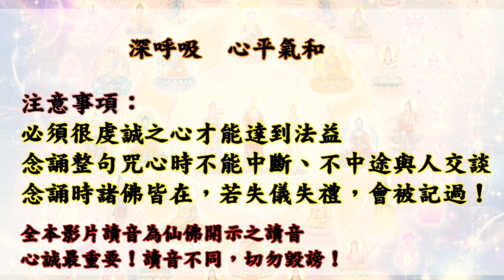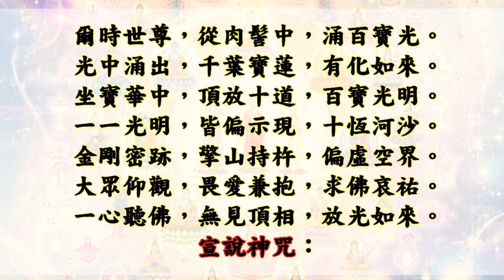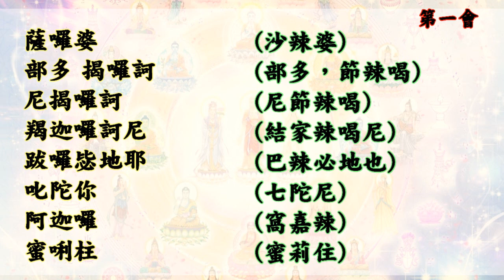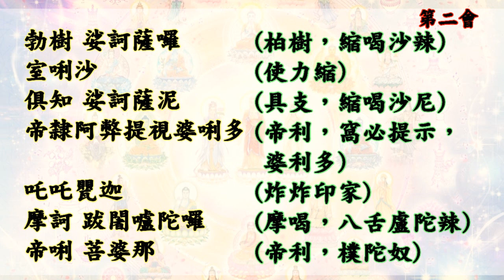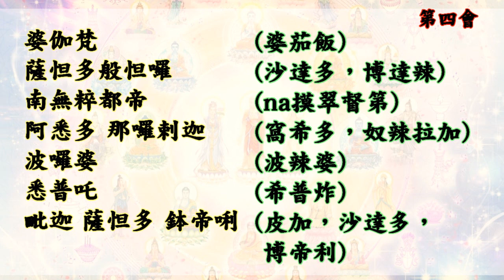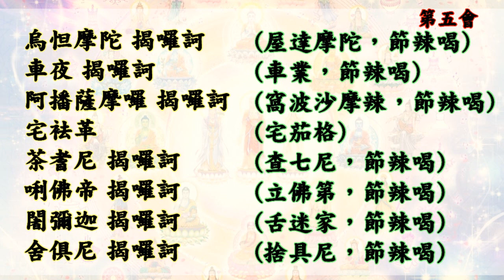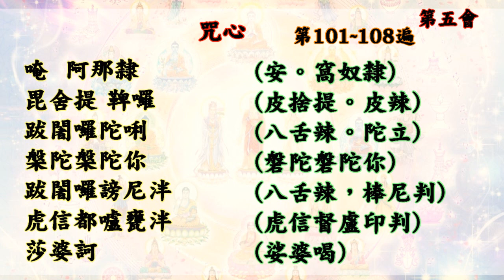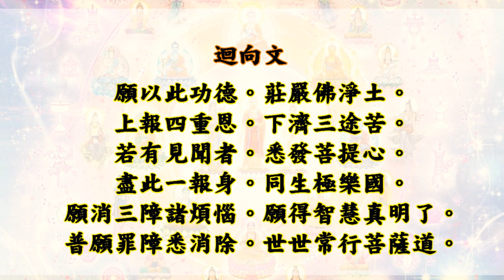(無背景音樂)國語有聲善書【每日經咒】楞嚴咒+108遍咒心修持 (一字一句皆佛法，日日誦念聚善緣，終生持誦必定往生西方極樂世界)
小編心聲：楞嚴咒非常重要！所以小編一句一字編輯讓大家可以讀誦，雖然很長，但不要厭煩，念一次之福德與善緣可說是無量增廣！脾氣毛病也會漸漸改掉，業障加速消滅，讓您快速成就菩薩道！
!!!只要一日有人讀誦楞嚴咒，佛法正法則一日不滅!!!
經云：若楞嚴咒不滅，一切法都不滅，故應誦楞嚴咒。
**本影片讀音為仙佛之開示，雖與各版讀音不同，但不要因為不同而毀謗之！
仙佛開示：誠心比讀音重要！心誠則靈！
本影片+咒心49遍，總之咒心至少要念7的倍數，可依照自己喜歡之版本恭誦！
誠心誦楞嚴咒者要有要有慈悲心與謙卑心，周圍會形成結界，能度脫十方鬼道眾生之苦，驅走邪靈惡鬼。
誠心夠大者，方圓十里皆平安無災，護法菩薩隨護我們！

每天"誠心念"楞嚴咒7遍”可:
1.夜夢吉祥！
2.終生持誦，死後必定往生西方極樂世界！(超級重要！不管有沒有要去極樂世界，楞嚴咒也是一種成佛的"助緣")
3. 諸鬼邪魔不敢來侵擾！
4.行車平安、一切危難均不臨身！
5.頭上靈光如白蓮花燦爛，五彩繽紛！
6. 終生持誦，所愿必成！
如果時間上不允許念楞嚴咒7遍，至少咒心每日念49遍！
(本影片之讀音為仙佛開示 不管讀音如何─"心誠"比讀音還來的重要!)

仙佛開示助印善書好處：
四、夜夢吉祥。

放生四原則:
1. 最先條件要能活
2. 數量要多
3. 不能破壞當地的生態環境
4. 必須是食物鏈最底層的食物供應者

阿彌陀佛